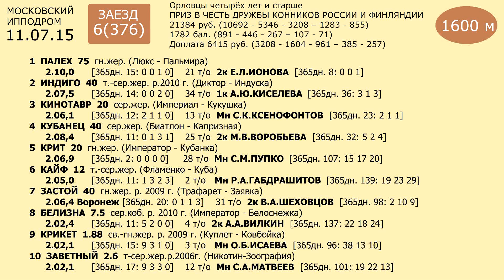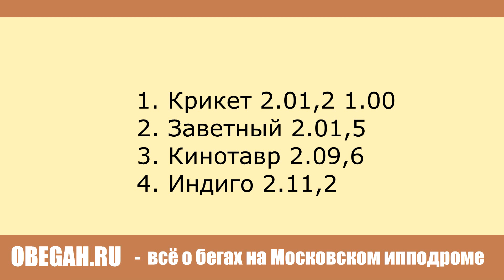Московский ипподром. Бега. 11.07.15. Заезд 6(376). ПРИЗ В ЧЕСТЬ ДРУЖБЫ КОННИКОВ РОССИИ И ФИНЛЯНДИИ